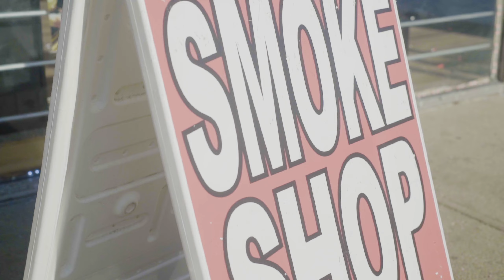OhSoLyfe - LyfeStyle Solid (Official Video) 🎥